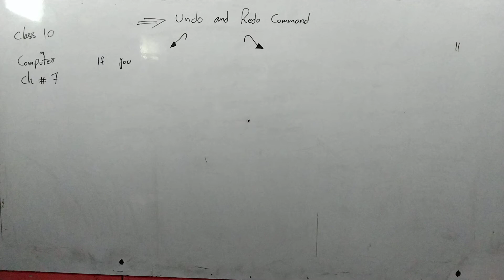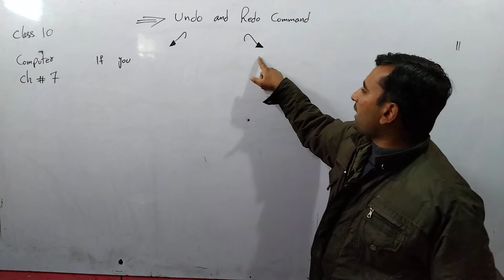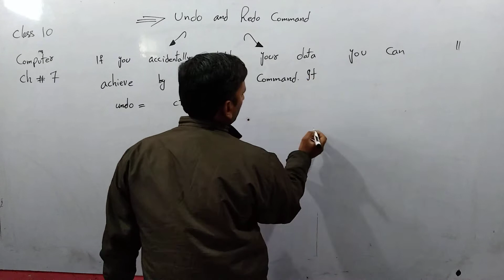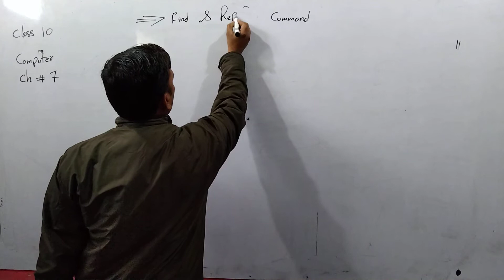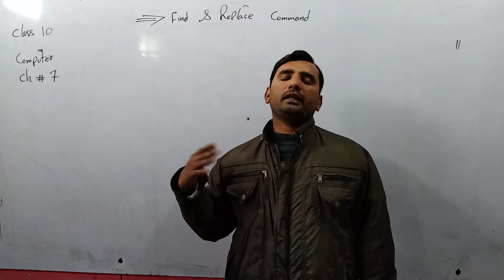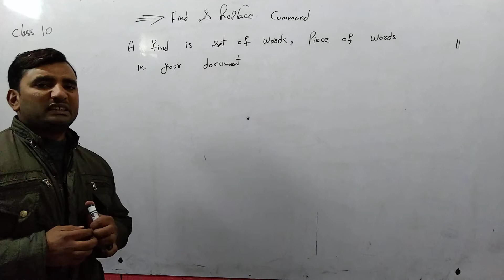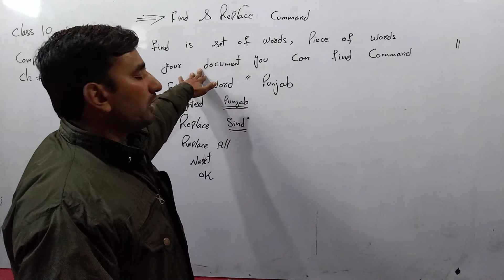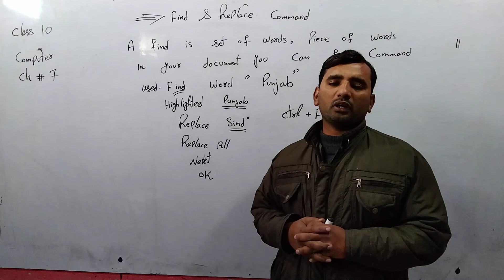Class 10 topic undo,Redo, find and replace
Shehroz grammars school